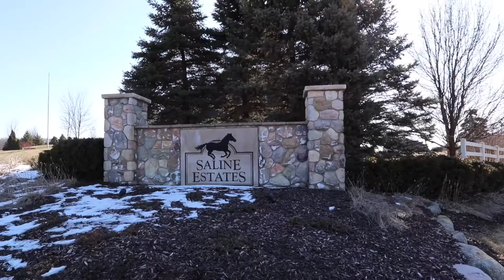Saline Estates Subdivision - Thistle Down Farms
Thistle Down Farms is located just outside of Ann Arbor proper in Saline, Michigan off of Moon Road. This newer community from Toll Brothers is a great place to call home. Thistle Down Farms has some gorgeous home designs with properties situated on large, spacious 3/4 acre to 1.5 acre lots meaning that there is plenty of space between homes and a great opportunity for some professional landscaping!

Living in Thistle Down Farms means that you will be able to enjoy being surrounded by stunning rolling countryside, scenic woodlands and being in a private, secluded community. However, Thistle Down Farms is just minutes from Ann Arbor and a short drive to Saline. Homes in Thistle Down Farms are large two story single family properties often with numerous upgrades. Some properties even have a pond view!

Parents will be delighted to know that their children in Thistle Down Farms subdivision, Saline, MI attend acclaimed Saline Schools.

We welcome your comments, if you live in the community, we want to hear what you think of your neighborhood and welcome your input to improve this Ann Arbor Area information.

Kathy Toth
Toth Team Worldwide Network
KW